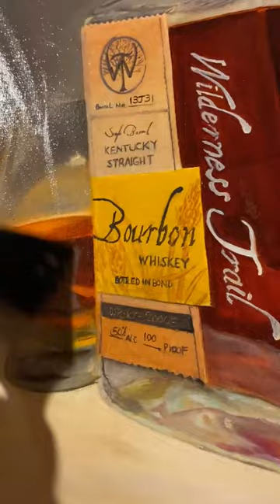Wilderness Trail Bourbon Painting Varnish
Final Varnishing:
Once the painting is complete and all layers are thoroughly dry, a final varnish can be applied to protect the artwork and further enhance its luminosity.

The "More Glazing" technique requires patience and a keen understanding of color theory. Artists using this method often find it an effective way to create visually stunning and ethereal effects in their paintings, allowing colors to not only exist on the surface but to radiate and glow from within the artwork.